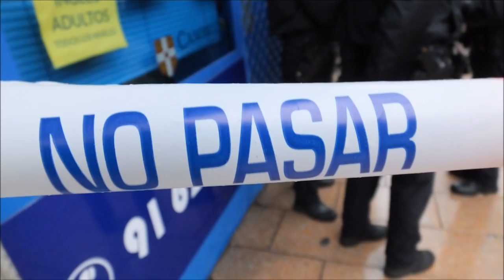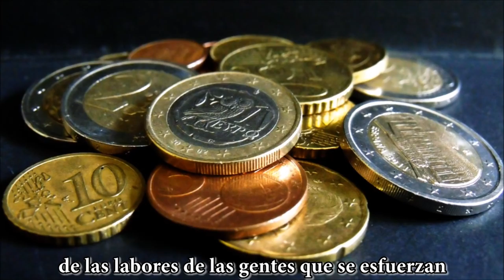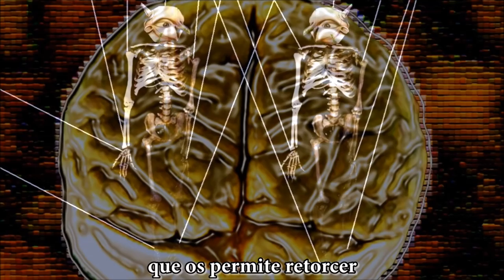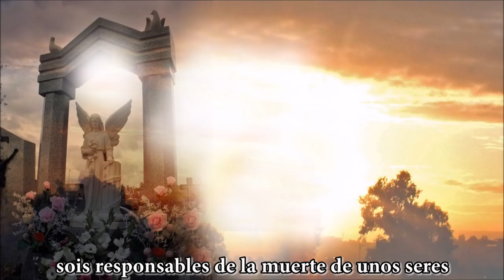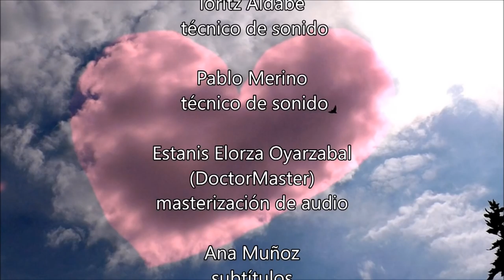FÁCIL. Responsables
Título:
Descripción:
¿Qué harías si un día te quitaran TU CASA injustamente?
¡Súmate a la Lucha compartiendo este video!
¡Muchas Gracias!